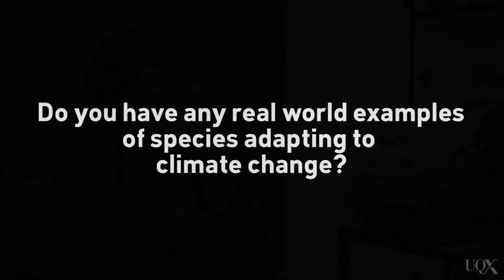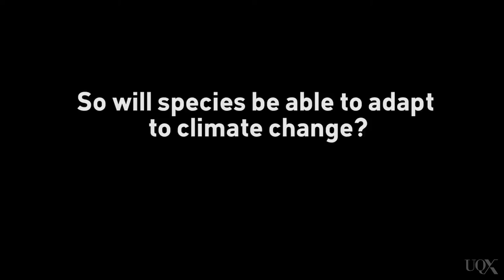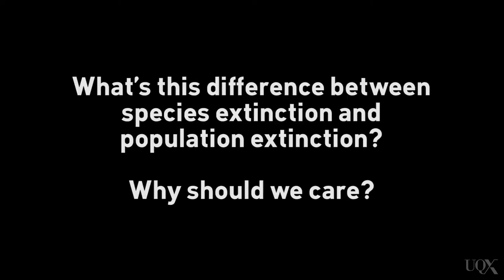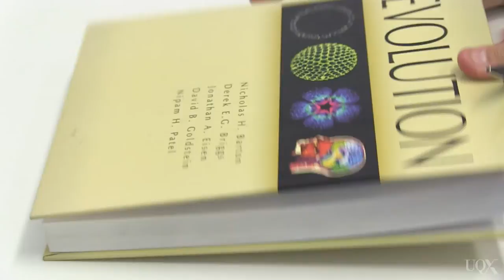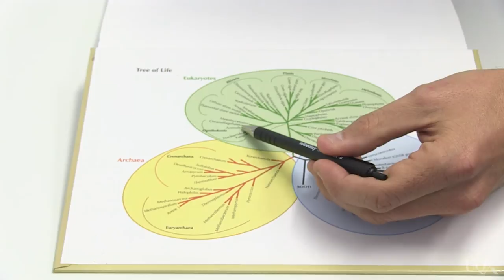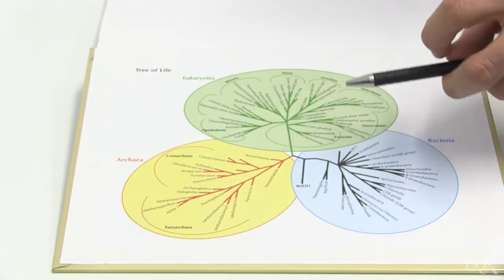UQx Denial101x Full Interview with Jon Bridle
Dr Jon Bridle explains the limitations of organisms' and ecosystems' ability to adapt to rapid climate change. He focuses on his research in Brown Argus butterflies but also discusses humans' dependence on the environment and the importance of biodiversity to our economy and food systems. He concludes with some advice about how scientists might better communicate their work to the public.